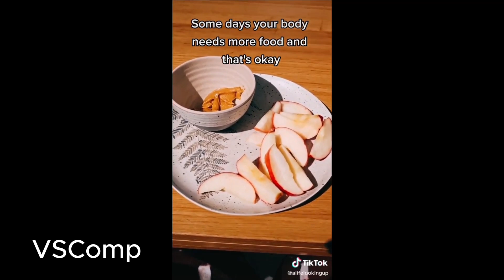what I eat in a day as a fat person | tiktok compilation